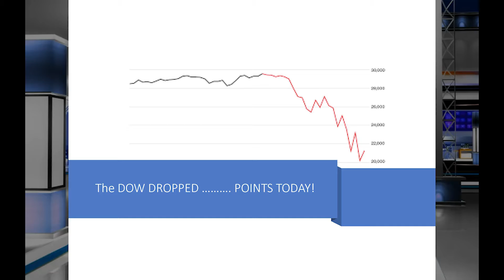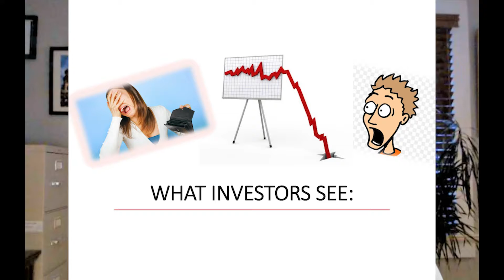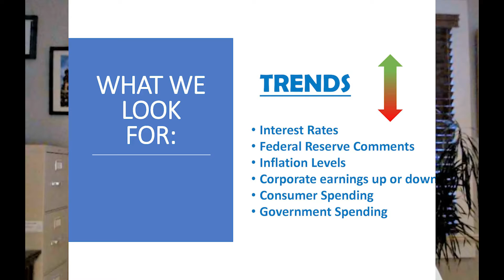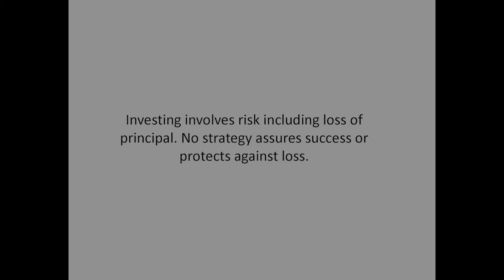What Are You Afraid Of (Part II)?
What do we look at when markets drop and investors may behave badly?